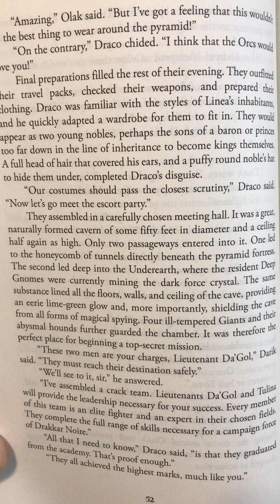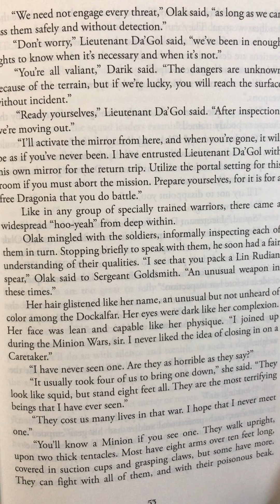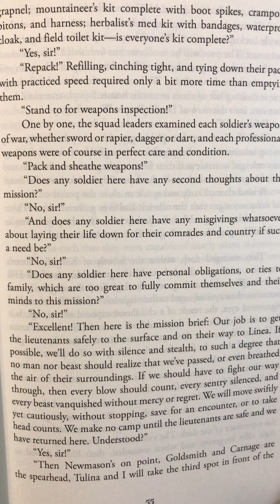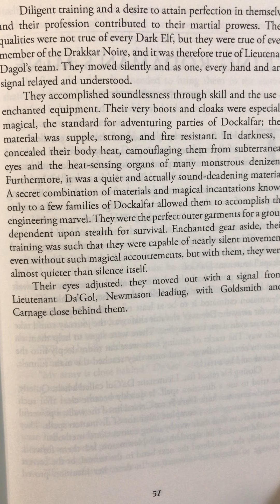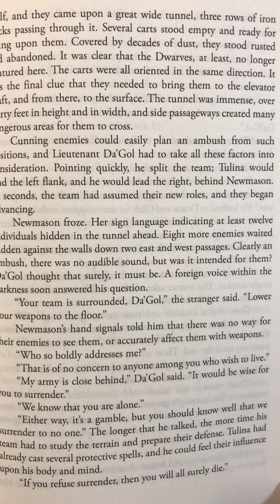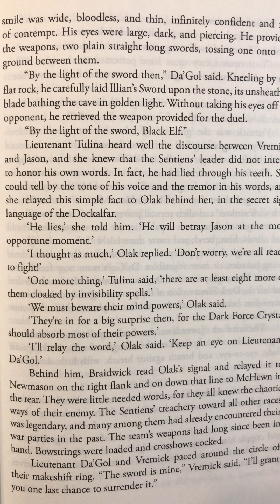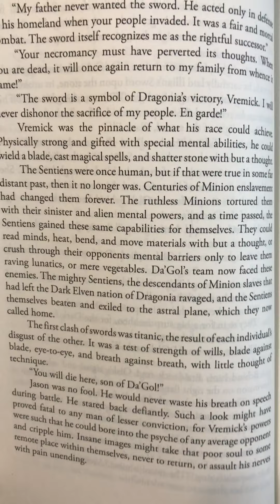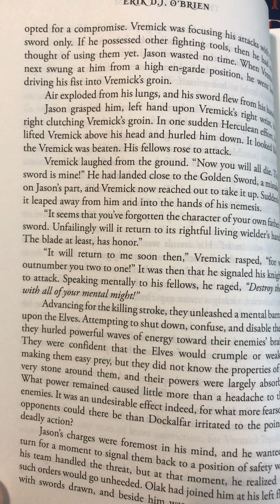Episode 5, The Drums of Doom, Part 2 of the Duaredheim Staff Saga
P. 52-64 1/2, The Secret Meeting, King Rodamon’s Mine, 12 September, 2020